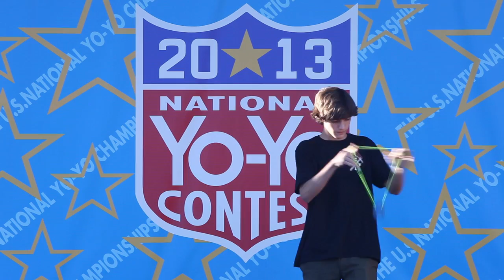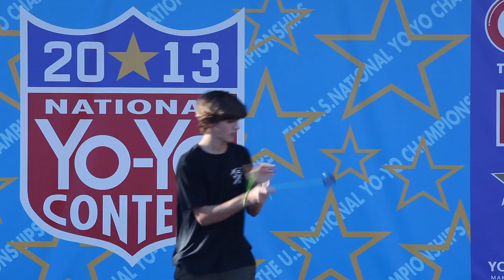YoYoFactory Presents: Zach Gormley 1a 3rd National YoYo Contest 2013